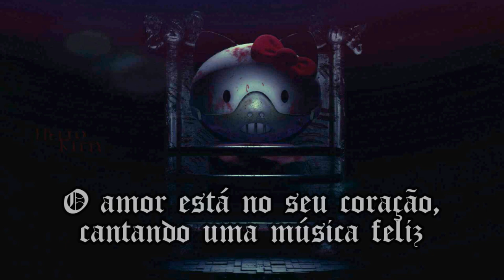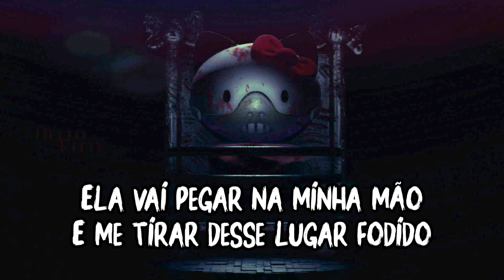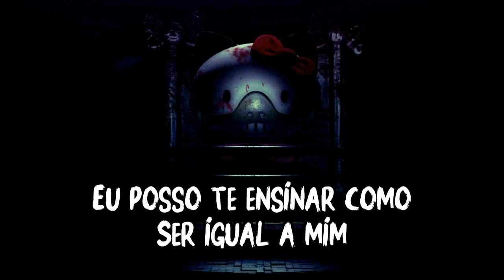Jazmin Bean - Hello Kitty [Tradução/Legendado]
Tradução da música "Hello Kitty", espero que gostem ♥♥

⛧Lyrics⛧
Hello Hello, Kitty!
Your smile is pretty like a flower that's in bloom!
Love is in your heart, and sings a happy tune
Hello Hello, Kitty!
Play with us today!

Hello kitty says you can never have enough friends well bitch I’ve got none!
No ones no fun they think I’m dumb
Rotting away in my party of one and I honestly can’t tell you the last time I saw the Sun

Like hello kitty got no worries in a fantasy land
Instead I’m dragging out each day pulling my hair out strand by strand
One day I’m gonna get stretched too hard and snap like a rubber band
I wonder if this will get better people do say that it can

I can teach you how to be just like me (uh-huh)
Crying all night sleeping till three (Na na na)
I can teach you how to be just like me, just listen carefully (Na na na)
I can teach you how to be just like me (uh-huh), cute as hello kitty

Kitty she’s my favourite friend (she’s my only friend)
I know no matter who abandons me she’ll be there till the end
And I know when the worlds in flames she’ll take my hand
And rescue me out of this shitty place
She keeps me warm stitch me up when I get torn be the light amidst the storm
Hail kitty she’s so adorned
I don’t believe in my much but if there’s one thing that I trust
If there’s a higher being she’s never injust